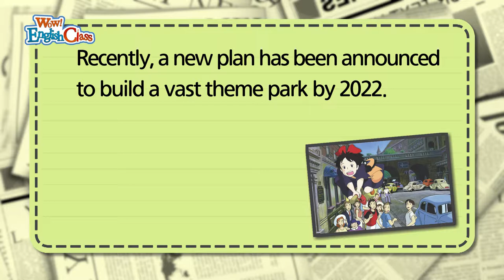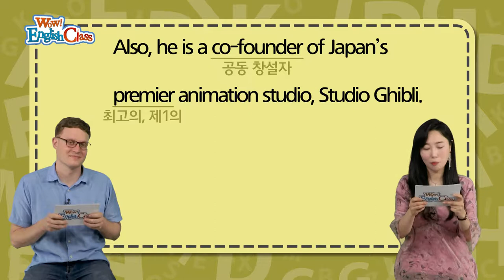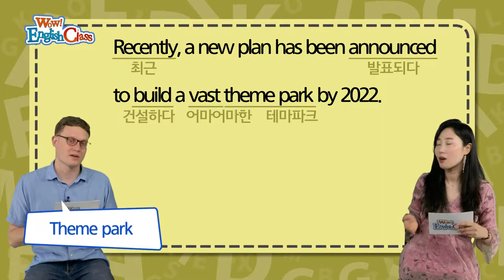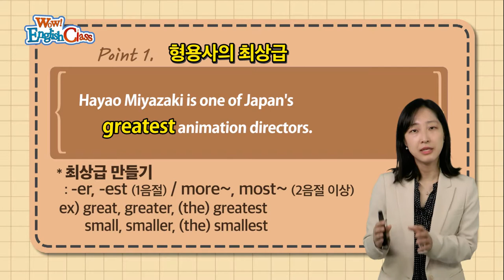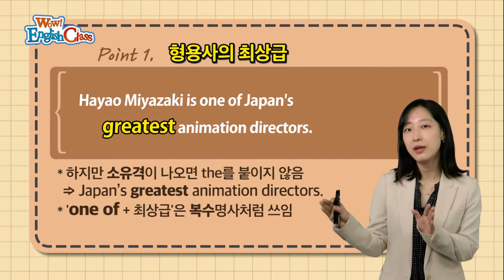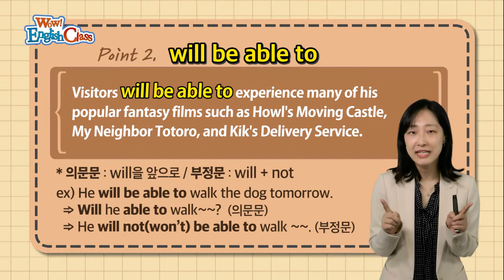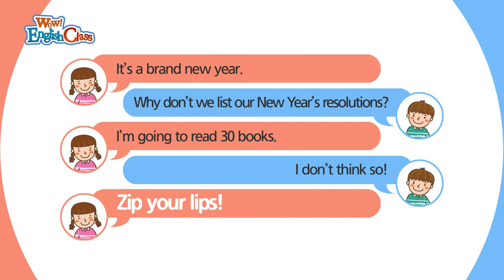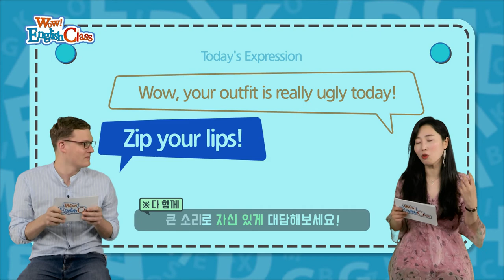타임즈코어와 함께 하는 English Class 35회